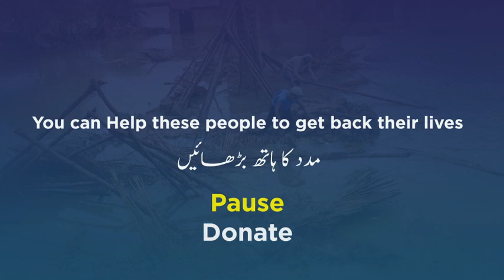Imran Khan Gives A Big Warning To Rana Sanaullah | Imran Khan Speech | 22 September 2022 | TE2P